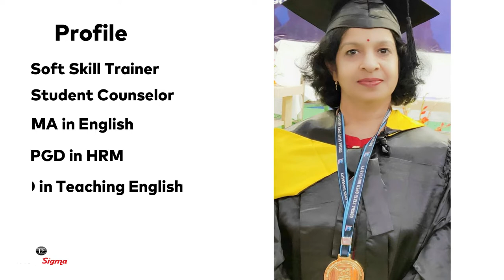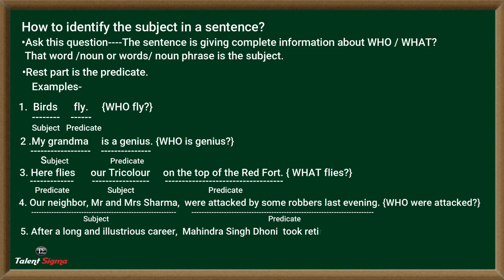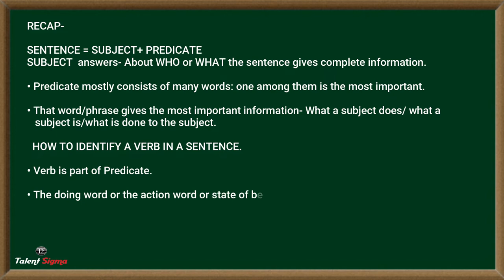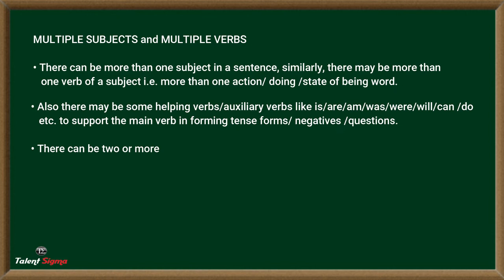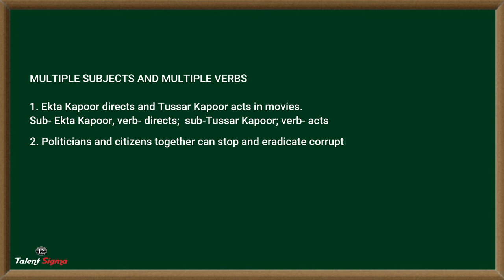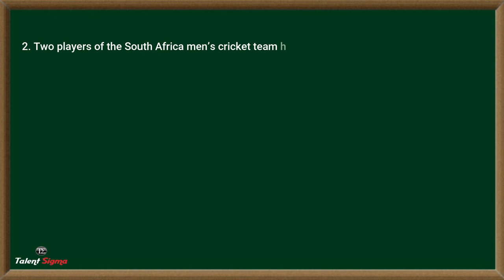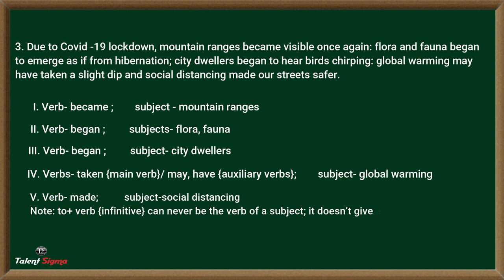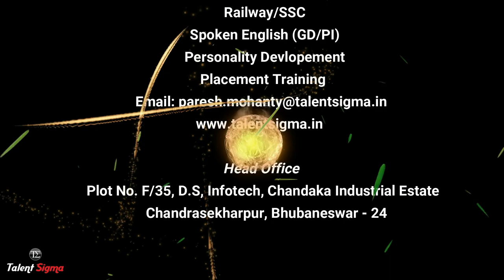SUBJECT-PREDICATE-VERB , ENGLISH GRAMMAR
The easiest way to find subject and verb in an English sentence, no matter how long the sentence is. Extremely useful for std 6 to UPSC exam.